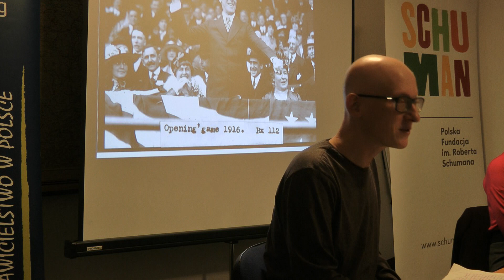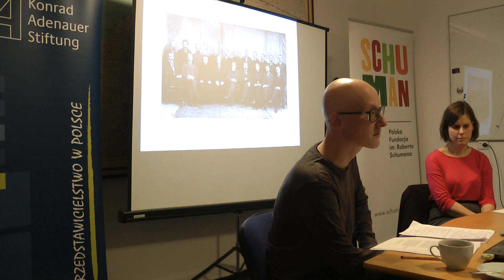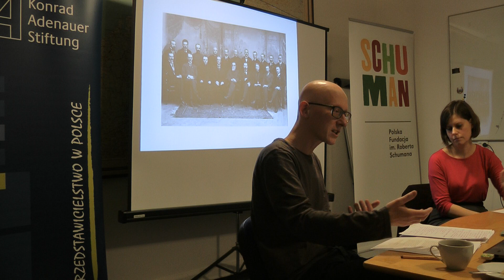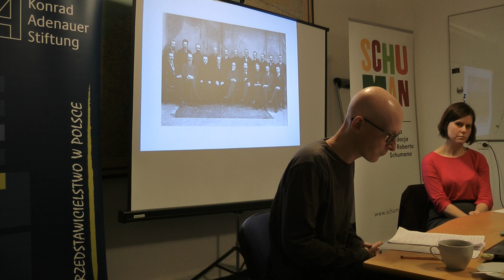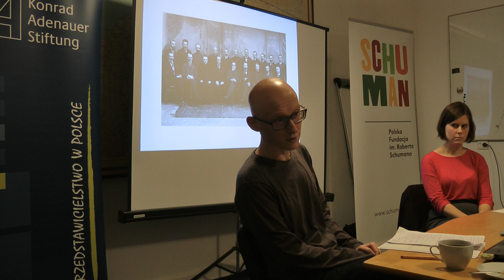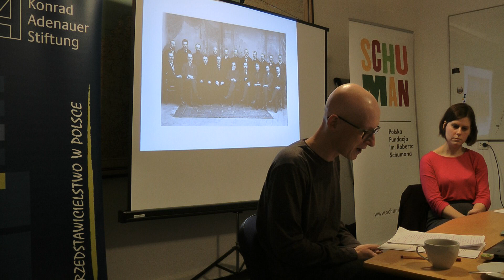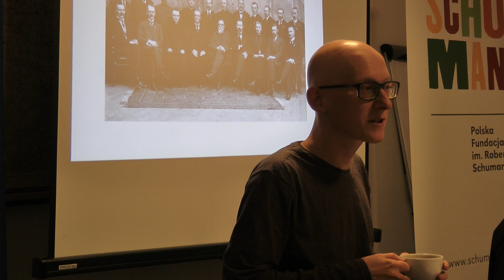Początek 1918 roku: prezydent Woodrow Wilson o samostanowieniu narodów, a Niemcy wciąż potężne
Dr. hab. Maciej Górny z Instytutu Historii Polskiej Akademii Nauk wyjaśnia okoliczności, w jakich po I wojnie światowej powstały nowe państwa. Fragmenty wypowiedzi podczas seminarium 5 grudnia 2018.

Seminaria europejskie to cykl spotkań – wykładów, debat z udziałem słuchaczy i warsztatów. Seminaria mają charakter interdyscyplinarny (poruszane są zagadnienia polityczne, społeczne, gospodarcze, kulturalne) i dotyczą bieżących kwestii związanych z Unią Europejską oraz państwami europejskimi. Nasi goście to eksperci zajmujący się daną dziedziną, m.in.: dziennikarze, urzędnicy, naukowcy, analitycy z organizacji pozarządowych czy dyplomaci.

Film i montaż: Joanna Różycka-Thiriet
Kategoria
Społeczne i non-profit